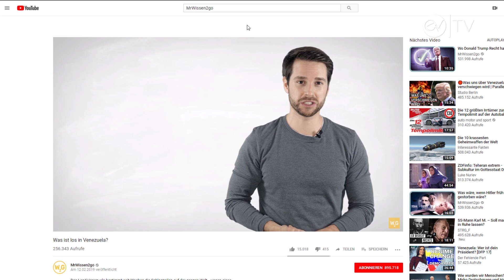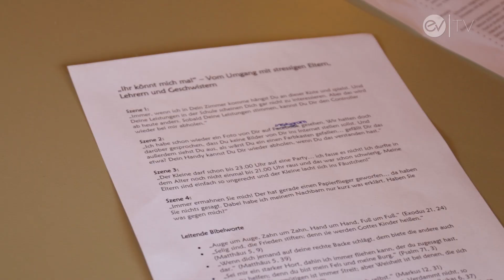Videos machen wie Profis: MrWissen2go zeigt, wie's geht - YoungClip Award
Die Kirche hat den Videowettbewerb "YoungClip" erfunden. Jeden Monat können Jugendliche Videos zu bestimmten Lebensthemen einreichen. In einem Workshop hat der YouTuber MrWissen2go Jugendlichen aus Niederseelbach seine Tipps für tolle Videos verraten.